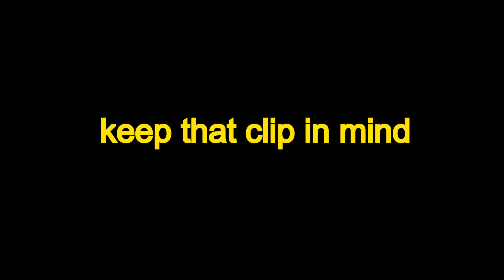I HIT SUPERSTAR 4 & UNLOCKED THE *NEW* GLIDER in NBA 2K21 NEXT GEN! BEST STRETCH BIG DOMINATES PARK!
YouTube... im finally back with another BANGER! I hope you guys enjoy this video.

S/O to my boy @ClutchUpNext for helping me rep up!